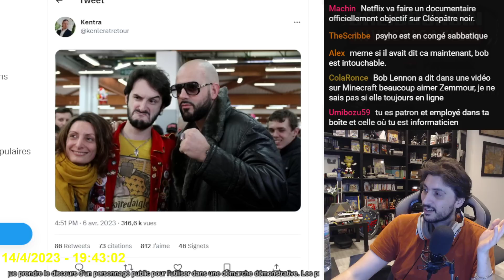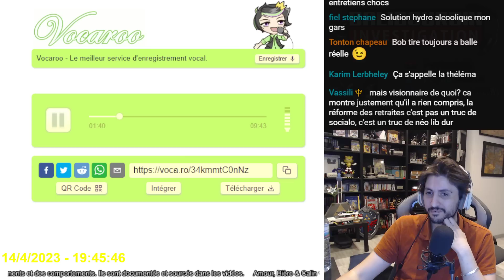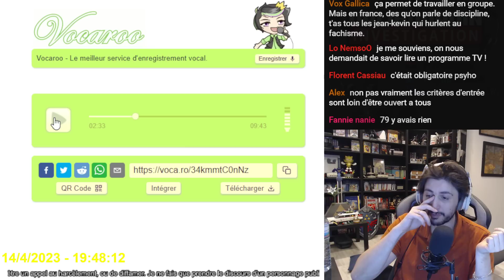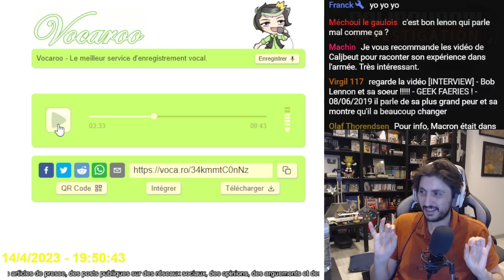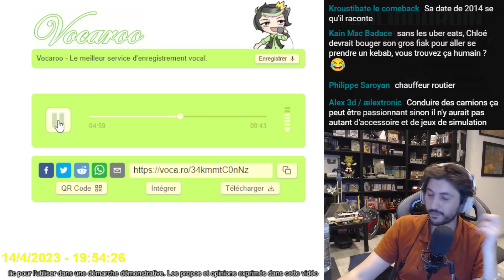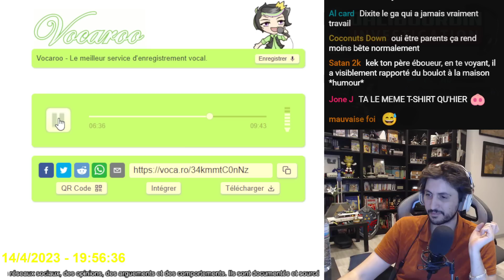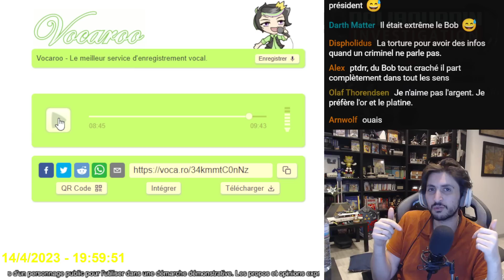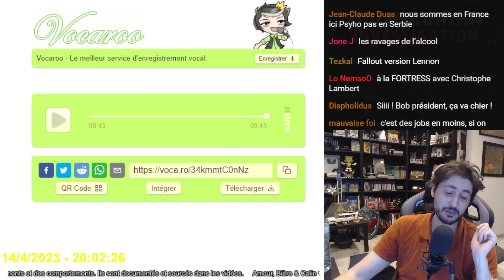RETRO-DRAMA - BOB LENON PARLE DE COMMENT SAUVER LA SOCIÉTÉ EN 2014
Dans un enregistrement de 2014 Bob Lennon expose plusieurs stratégie pour relevé le pays, certaines stratégie font écho a la reformes des retraites de 2023. Bob est visionnaire ?